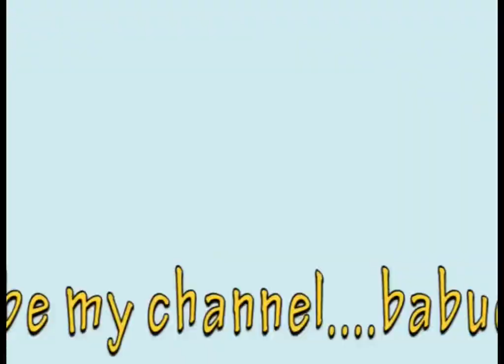coriolanus Iranian drama x264 002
itfok 2020
coriolanus [Iran-drama]
dir: mostafa koushiki